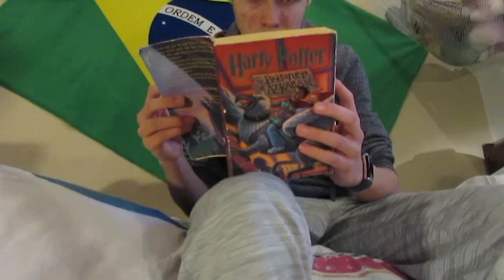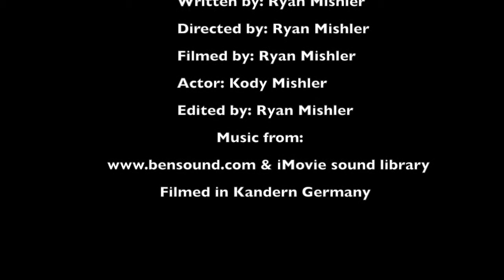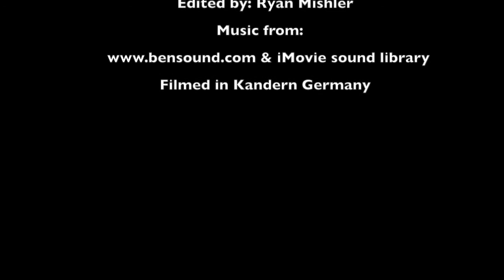Escaping Covid: A Short Film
What should you do when quarantine is announced? Build a time machine of course.

A Short Film by Ryan Mishler
and iMovie library